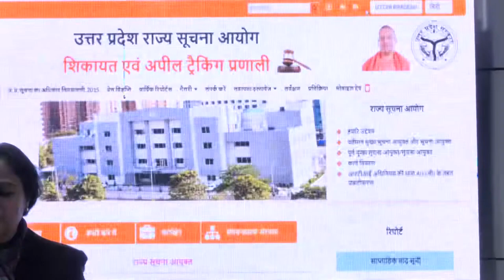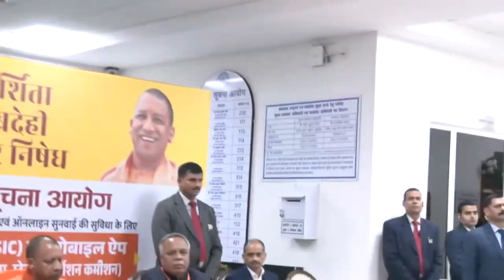सॉफ्टवेयर एवं मोबाइल ऐप कंप्लेंट व अपील ट्रैकिंग सिस्टम उ प्र स्टेट इन्फॉर्मेशन कमीशन का शुभारंभ